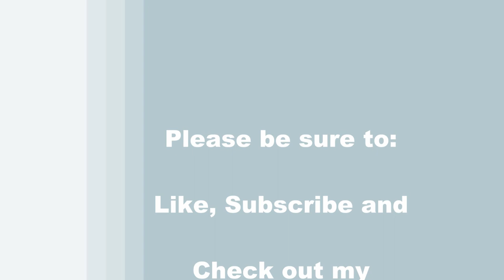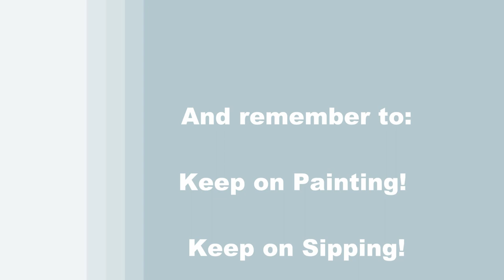TIME LAPSE - Learn How to Paint "KIDS ON A BEACH" with Acrylic Paint- Step by Step Video Tutorial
PAINTING VIDEO DESCRIPTION – This is a time-lapsed version on how to paint this beautiful seascape portraiture image of "KIDS ON A BEACH" with acrylic paint.

What can be more heartwarming than bringing your kids to the beach and watching them run around, play in the sand, build sandcastles and splash in the ocean? The smile on their faces, the spring in their step, and the giddiness in their giggles, are all precious memories to hold on to for a lifetime. This endearing waterscape painting is meant to invoke sentiment and inspire creativity. Try to imagine your favorite beach that you would love to bring the little ones to; perhaps Cape Cod, Daytona, Malibu, Virginia, or Hampden, or anywhere else where you can catch some rays, relax and watch the kids play. Image the sounds of the seagulls, the ocean waves crashing and people laughing, the smells of barbeque and suntan lotion, and sight of the endless ocean and everyone having a good time. This painting has it all. The first lesson you’ll learn in this easy painting lesson is how to use simple painting techniques for blending the background for added depth and atmospheric dimension, using natural tropical ocean colors to create a warm and inviting feel to your canvas, the perfect day to go to the beach and bask in the sun, have a picnic, and watch the little children play in the sand. Then you’ll use a drybrush technique to create form to your gentle ocean waves for your toddlers to leap into. Then, after using a pencil to draw the outline for the children’s bodies, you’ll learn how to mix colors to create a skin tone of your preference which you will use to paint a base coat on your kids. The next art tip you’ll learn in this canvas painting lesson is how to create realistic looking dimension with properly placed highlights and shadows on the bodies of the young girl and boy to create contour and form, followed by layering colors to give your adorable brother and sister an impressionistic style realistic 3-D effect like a photograph. Then you’ll use these same techniques when painting hats and bathing suits. The simple painting methods and process can easily be used to customize this ocean scape painting.  You could add more kids to the scene and have the whole Brady Bunch playing together, add more drama to the scenery by painting a sunrise or sunset, have the children sitting building sandcastles, paint your pet that you would bring to the beach, or a boat sailing by! The point is to have fun and make it your own. Using only 3 brushes and 7 colors we'll create this conversational masterpiece that is sure to spark conversation and conjure up memories. Not just a beautiful painting, but and easy painting for beach lovers and beginners. So, let's get painting and let's get sipping!

MATERIALS:
Acrylic Paint: titanium white, mars black, cobalt blue, deep yellow, burnt umber (brown) phthalo green and fluorescent pink

STEPS:
1. 3/4 inch bristle brush – Paint base coat for water and beach sand with white, green, blue, yellow and brown
2. 3/4 inch bristle brush – Finish water and sand with ocean blue (made in step 1), green, yellow, white and brown
3. pencil – Draw outline for kids
4. #5 round brush – Paint base coat for kids with yellow, white, brown, blue, pink
5. #2 round brush – Finish skin with black, white, brown, and skin tone (made in step 4)
6. #2 round brush – Finish girl’s clothing with light pink (made in step 4), pink, white, and brown
7. #2 round brush – Finish boy’s clothing with blue, black, white
8. #2 round brush – Finish bucket and shovel with black, brown, white, orange (made in step 4) and yellow
9. #5 round brush – Paint shadows and reflection on the sand of the kids with skin tone, orange, blue, light pink, white, black and brown
10. #2 round brush — Sign with brown